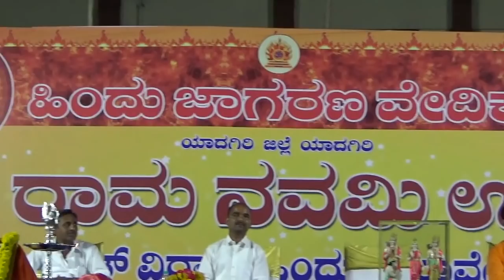Speech of Shri Anantkumar Hegde at Sri Rama Navami Utsav held in Yadgiri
Speech of Shri Anantkumar Hegde at Sri Rama Navami Utsav held inYadgiri